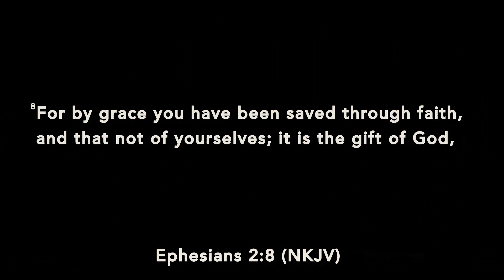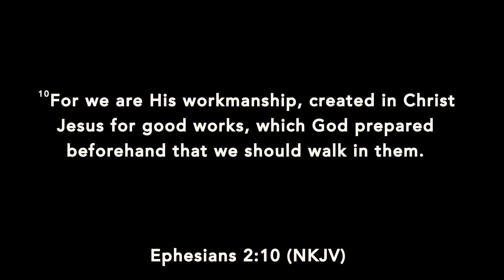Tue night 20 11 2023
Join us for service every Sunday at 9: 30am (AST) and weekly on Tuesdays for prayer at
7:00pm (AST)

 ONLINE TRANSFERS
The Apostles Ministries
Scotiabank
Chequing Account
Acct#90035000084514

 CHEQUE
Make payable to:
The Apostles’ Ministries